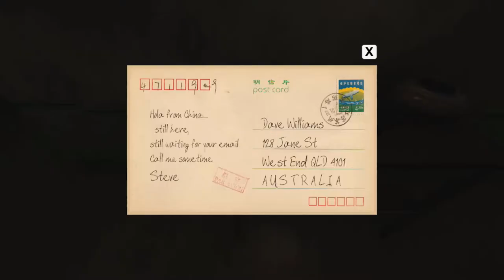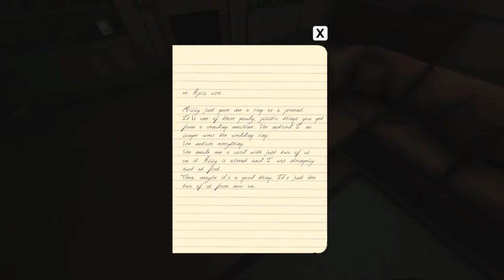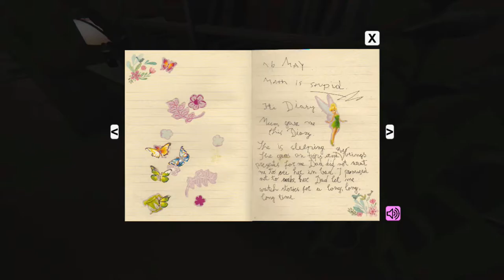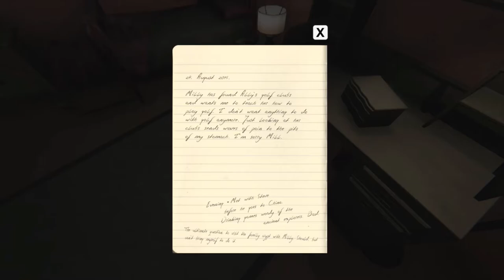The Saddest Man on Earth | Remembrance